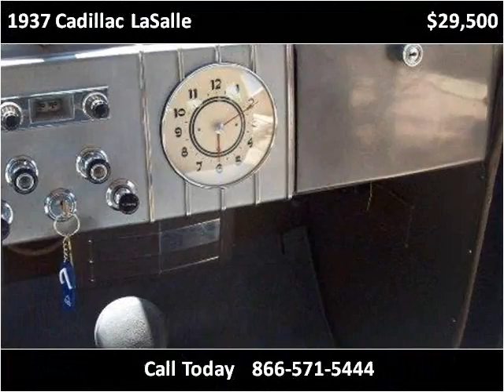1937 Cadillac LaSalle Used Cars South Wales NY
This 1937 Cadillac LaSalle is available from Free Rek.